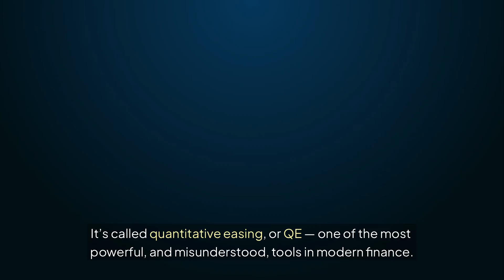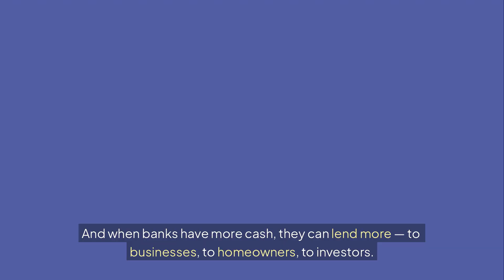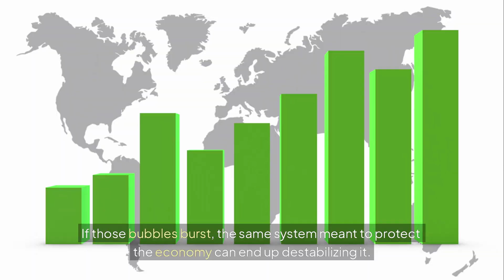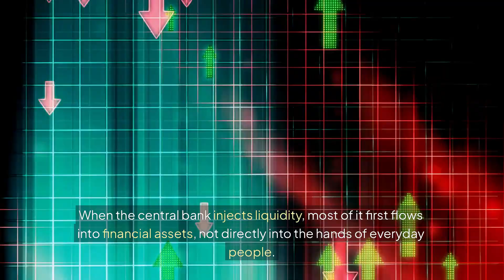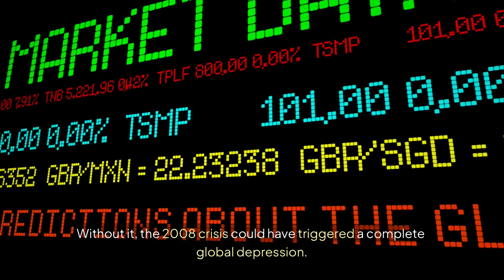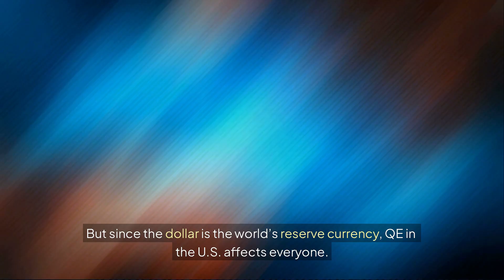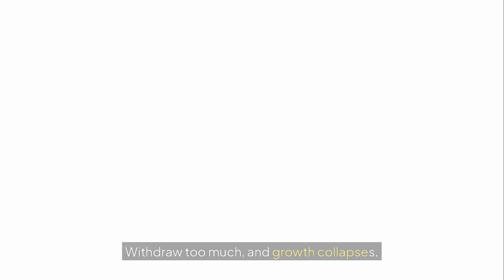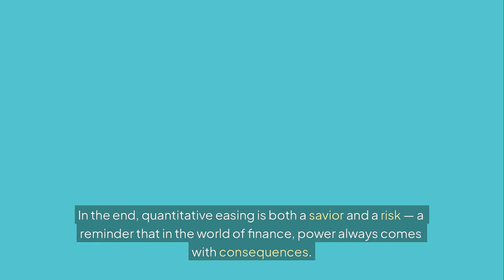The Rise and Fall of Quantitative Easing: What They Don’t Tell You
Discover the hidden world of Quantitative Easing (QE) — the central bank policy that pumps money into economies worldwide. In this video, we explain how QE works, why it was used during the 2008 financial crisis, and the long-term consequences it can have on markets, currencies, and inequality.

Learn how central banks influence interest rates, inflation, and economic growth, and why understanding QE is crucial for investors, traders, and anyone interested in finance.

From asset bubbles to currency fluctuations, this video breaks down QE in an easy-to-understand way. Stay informed and gain insights into the invisible forces shaping the global economy